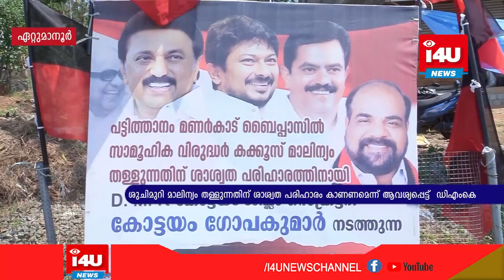ബൈപ്പാസ് റോഡില്‍ സാമൂഹിക വിരുദ്ധര്‍ ശുചിമുറി മാലിന്യം തള്ളുന്നതിന് ശാശ്വത പരിഹാരം കാണണം ഡിഎംകെ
പട്ടിത്താനം മണര്‍കാട് ബൈപ്പാസ് റോഡില്‍ സാമൂഹിക വിരുദ്ധര്‍  ശുചിമുറി മാലിന്യം തള്ളുന്നതിന് ശാശ്വത പരിഹാരം കാണണമെന്ന് ആവശ്യപ്പെട്ട്  ഡിഎംകെ  കോട്ടയം ജില്ലാ സെക്രട്ടറി കോട്ടയം ഗോപകുമാര്‍ കുത്തിയിരിപ്പ് സത്യാഗ്രഹം  നടത്തി. ബൈപ്പാസിന്റെ പ്രവേശന ഭാഗമായ പട്ടിത്താനം റൗണ്ടാനയില്‍ രാവിലെ 7 മുതല്‍ വൈകുന്നേരം 5 വരെയാണ് സത്യാഗ്രഹ സമരം  നടത്തിയത്.